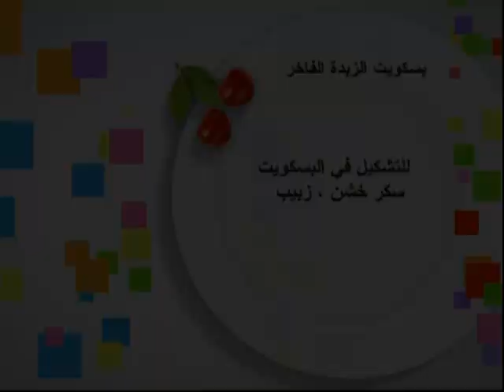بسكويت الزبده الفاخر - حلو في دقيقتين